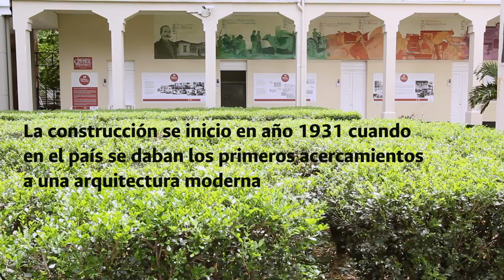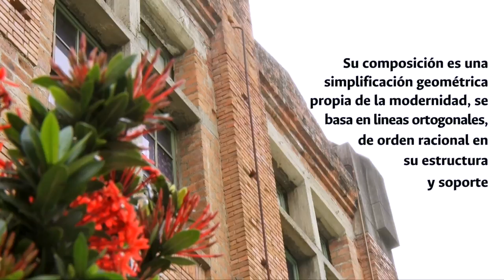Bloque 41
El bloque 41 de la Sede Medellín de la UNColombia, en sus primero años estuvo al servicio de la Escuela de Agricultura Tropical y Veterinaria, y paso a ser parte de la Universidad en 1938.